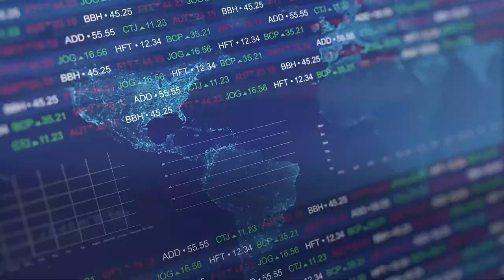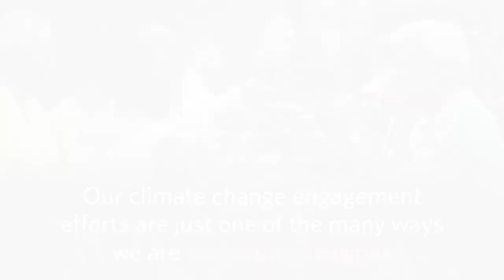Protecting Pensions | CalPERS Investments